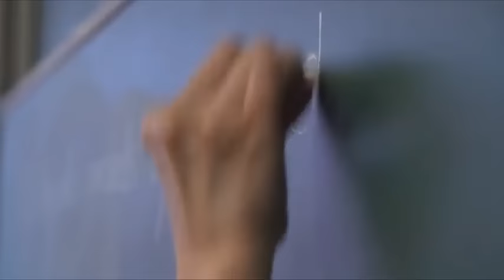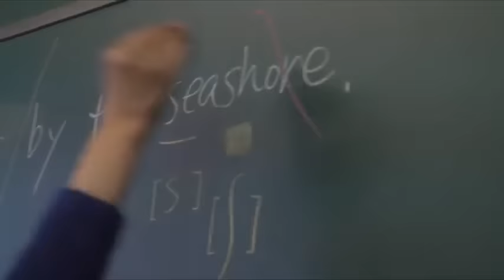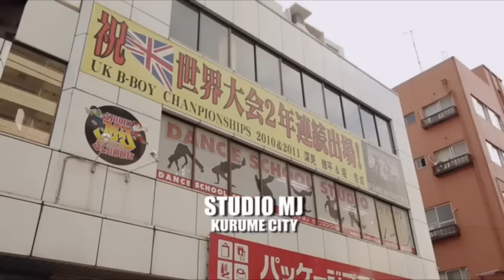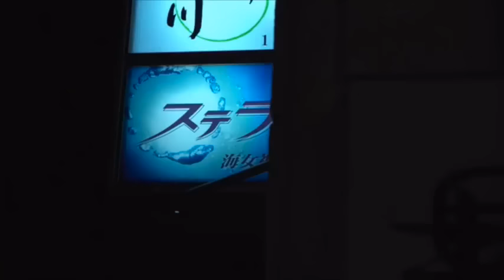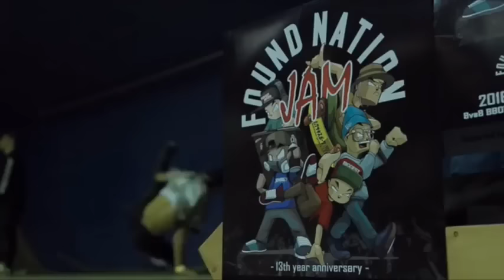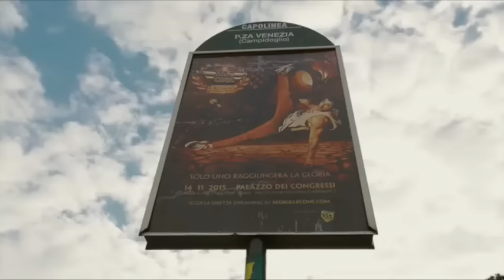Red Bull -The Ins And Outs -Bboy Issei -Interview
I upload this because I want more people to have a better understanding of bboy issei. He is one of best bboy in the world, and he will just getting better!
,You can go and see for more high quality and other information!

follow him~